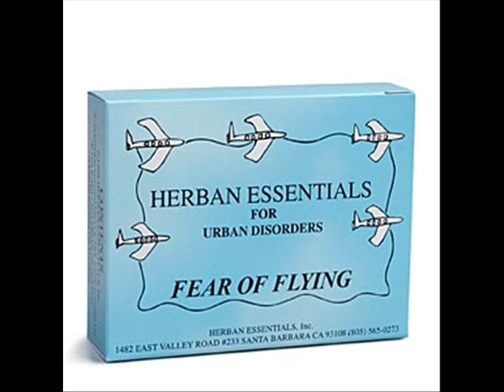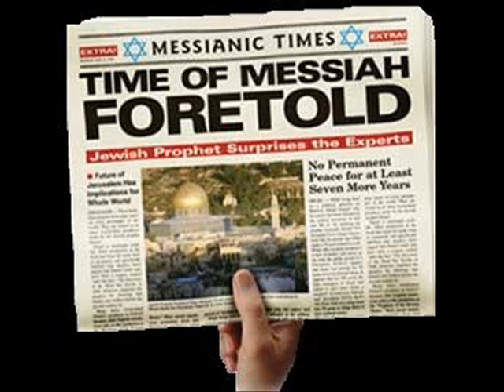The Man They'll All Fear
We don't want to leave out Charlie T. Jr "Muddy" Wilbury - Tom Petty

"Free Fallin'"

***Reversed Lyrics***

They'll all fear

They'll all fear

Fear of flying

They'll all fear

They'll all fear

Fear of flying

Fear of flying

They'll all fear

Fear of flying

They'll all fear

Fear of flying

Now one word
a Beatle
He turns me on
All fear him
Next 'til the end
The peril we'll all endure
a peril